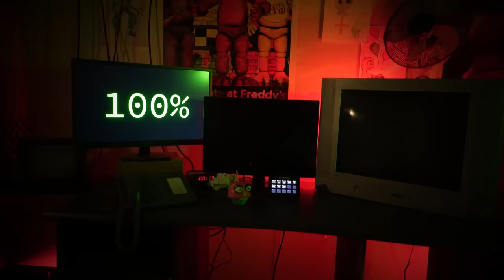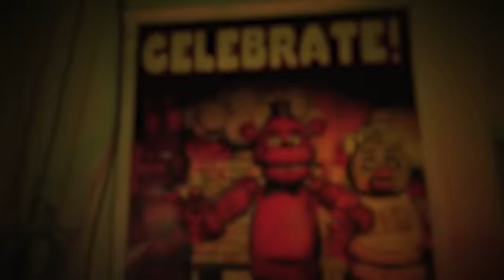Five Nights at Freddy's Dans La Vrai Vie ! 😈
Le plus gros projet de ma chaine YouTube cette année c'est Five Nights at Freddy's IRL ! J'espère que vous allez aimer faites exploser la vidéo !

Crédit :
Realisateur : Pierre-Yves Seurin
Chef Opérateur : Louis Bonduel
Assistant OPV : Martin Auxerre
Cheffe décoratrice : Solenn Lecreff
Assistante décoratrice : Audrey Grelot,
Chef Construction : Gaël Rezé
Assistante construction : Émilie Reymond, Adele
, Emma Kaidi, Carmen Moreno, Séléna Frisch

Comédien : @Clemygale2.0, @Jeff_wolcky

Chargé de Production One Shot : Pierre-Yves Seurin

Merci a Grégory Laisné, Empire Moovie Prod, Tigre production, Middle Motion, la ressourcerie du cinéma, La javatarte, TSF

Montage : Vap Studio

Rayton fait le défi de faire le concept sur le film five nights at Freddy ou Bonnie chica foxy veulent attraper le garde mais Irl dans la vraie vie